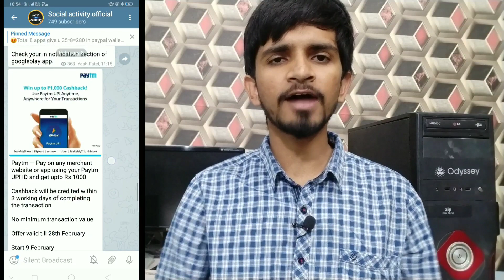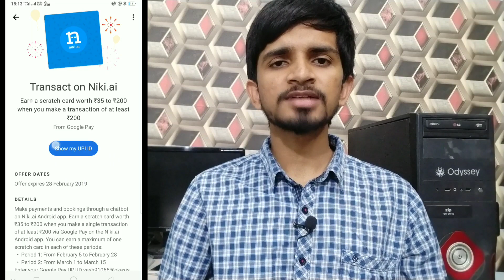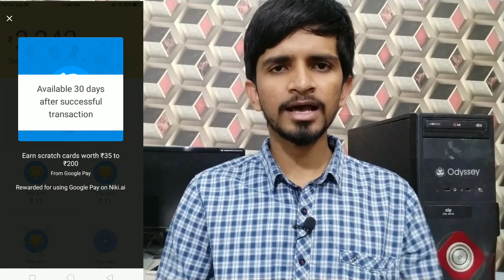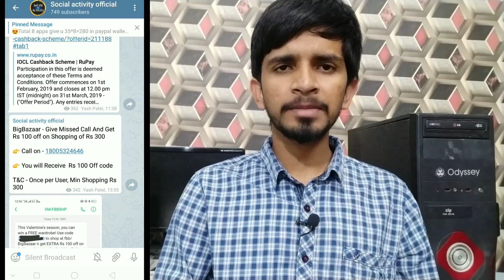Google pay RS-35 to RS.-200 scratch card offer, gopaisa earn RS.150 direct in bank , bigbazaar offer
HOPE AAPKO VIDEO PASAND AAYA HOGA:)

Refer code ( required ) :-74ec6d70

BigBazaar - Give Missed Call And Get Rs 100 off on Shopping of Rs 300

:- You will Receive  Rs 100 Off code

T&C - Once per User, Min Shopping Rs 300

Swiggy code :- RUPAY100

Niki app recharge offer
New scratch card offer
Google pay niki app feb offer
Niki google pay offer
How to scratch google pay scratch
Google pay scratch card
Google pay new offer
Google pay hindi
Google pay rs-35 to rs.-2 scratch card offer
How to make money free in bank account
Get free cash in bank account
Gopisa earn rs.15 direct in bank account
Gopisa earn rs.15 direct in bank
Gopisa
Gopaisa
Bigbazzar offer